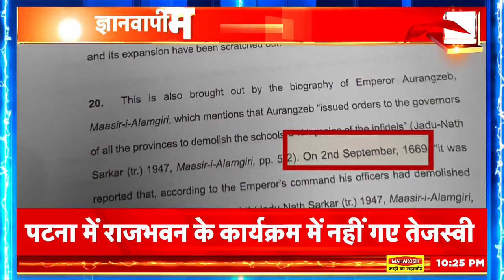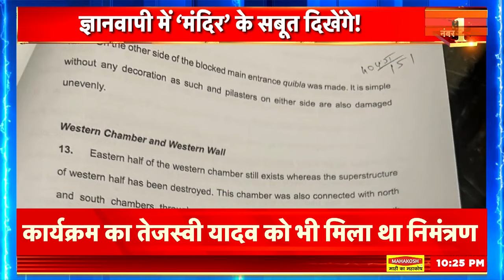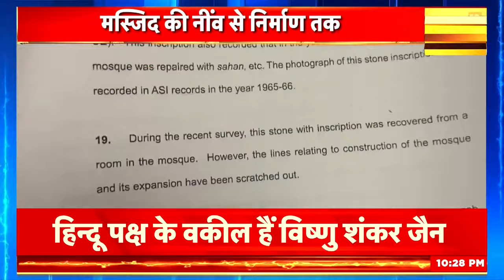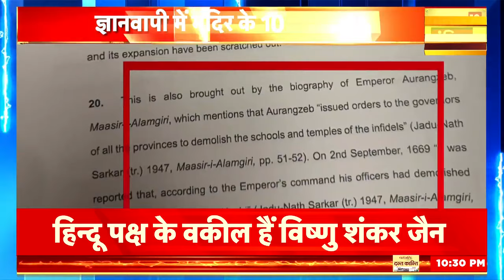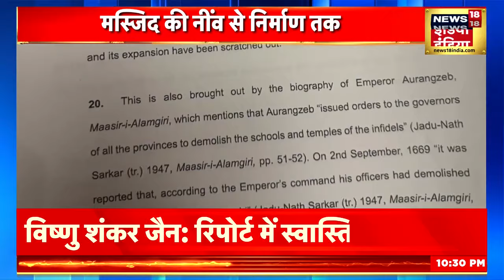Bihar Political Crisis : Nitish Kumar ने Lalu Yadav का फ़ोन क्यों काटा? | PM Modi | Tejashwi Yadav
बिहार के सीएम नीतीश कुमार लोकसभा चुनाव से पहले किस पाले में जाएंगे, इसे लेकर स्थिति अभी भी स्‍पष्‍ट नहीं है. जिस तरह से दिल्‍ली में बीजेपी के केंद्रीय नेतृत्‍व की बिहार बीजेपी के वरिष्‍ठ नेताओं के साथ बैठक हो रही है, उससे यह संकेत मिल रहे हैं कि बीजेपी और नीतीश कुमार की कोई अंदर खाने डील होने वाली है. मीडिया में आ रही तमाम प्रकार की खबरों के बीच बिहार के पूर्व सीएम लालू प्रसाद यादव ने शुक्रवार शाम को नीतीश कुमार को फोन मिलाया. खबर है कि पांच बार फोन मिलाने के बावजूद नीतीश उनसे बातचीत के लिए तैयार नहीं हुए. मीडियो में आ रही खबरों और दिल्‍ली में हाई लेवल मीटिंग को देखते हुए लालू प्रसाद यादव भी असमंजस की स्थिति में है कि आखिर राज्‍य की राजनीति में ये सब क्‍या चल रहा है. यही वजह है कि उन्‍होंने सीधे नीतीश कुमार से ही फोन पर बात कर इस मुद्दे पर स्‍पष्‍टीकारण लेना चाहा. बीजेपी से करीबी की खबरों के बीच नीतीश फोन पर नहीं आए. मीडिया रिपोर्ट में बताया जा रहा है कि जब मोबाइल पर नीतीश से बात नहीं हो सकी तो लालू प्रसाद यादव ने बिहार सीएम हाउस के औपचारिक लैंडलाइन नंबर के माध्‍यम से नीतीश से बात करने का प्रयास किया, लेकिन वो कॉल पर नहीं आए.